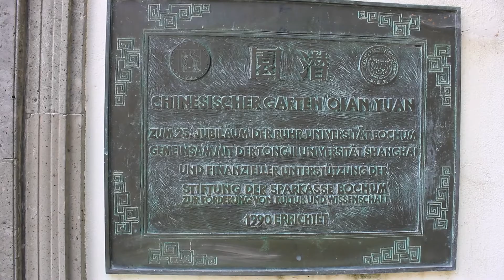Chinese garden in Bochum, 德国波鸿大学的中国公园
Beautiful chinese garden in botanical garden Bochum, Germany

德国波鸿大学的中国公园